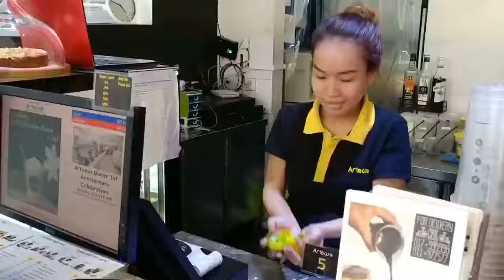Soy Senghour It's not just ជួប but បានញាំបាយជាមួយNickទៀត😱😱😱